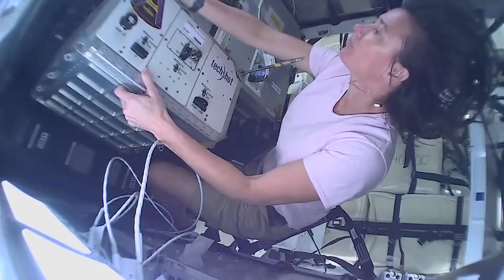International Space Station Crew Previews SpaceX CRS-23 Science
The astronauts aboard the International Space Station are ready for a big delivery of science experiments and supplies! From seeds to a robotic arm, NASA astronauts Megan McArthur and Shane Kimbrough discuss the investigations they are excited to welcome aboard station during SpaceX’s 23nd commercial resupply mission.
The SpaceX CRS-23 mission is scheduled to arrive at the orbiting laboratory on August 29.